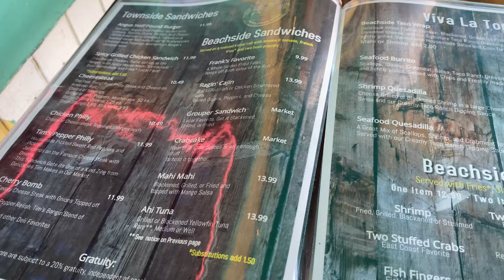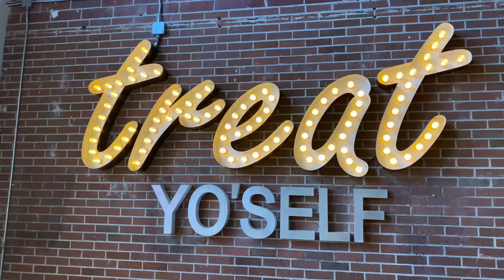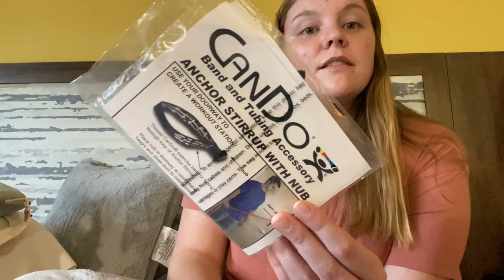Mayo Clinic Vlog + A Weekend in Nashville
I love you guys! Hope you all are doing well.

PCOS supplement//

Heated blanket (I have the blush one) //

Claw clips//

Water bottle//

Ginger Chews //

Water bottle //

New pill container//